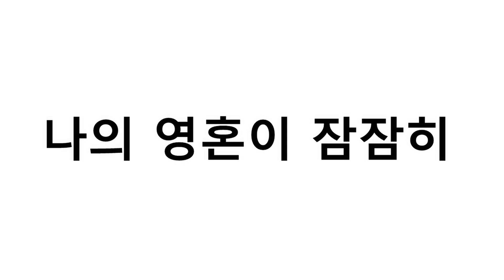나의 영혼이 잠잠히